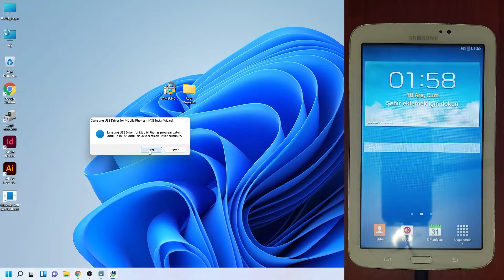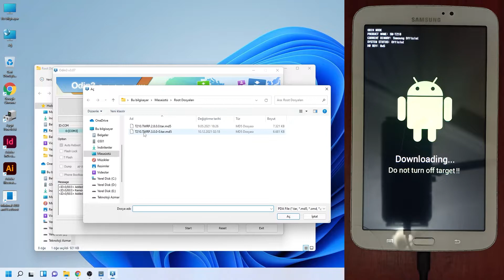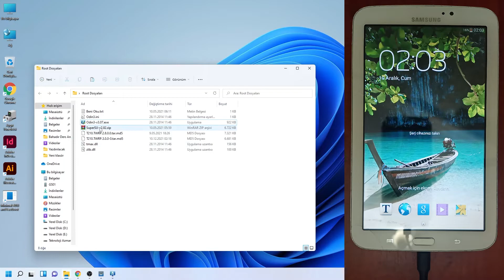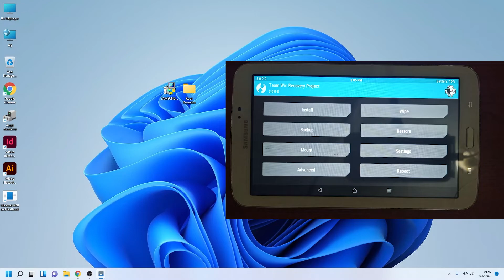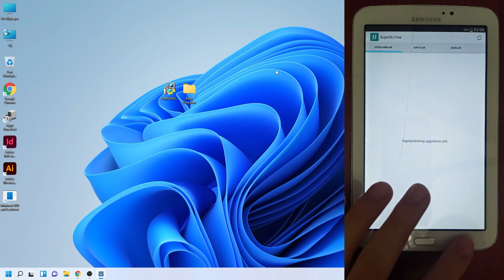Samsung SM-T210 Tablet TWRP Yükleme + Root Yapma (SuperSU Kurma) - Android 4.4.2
Merhaba bu videomuzda Samsung SM-T210 tablete nasıl TWRP yükleyerek root yapabileceğimizi gösterdim.